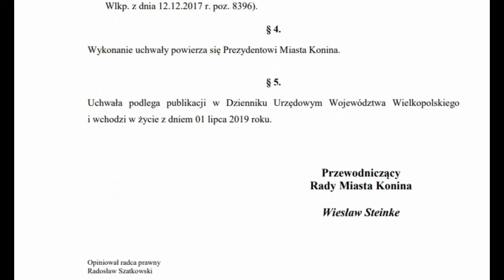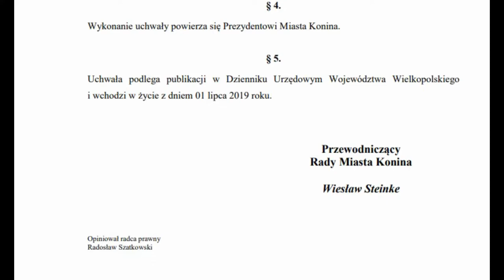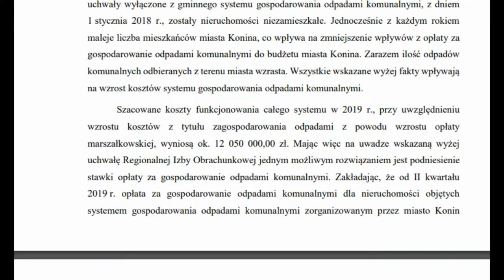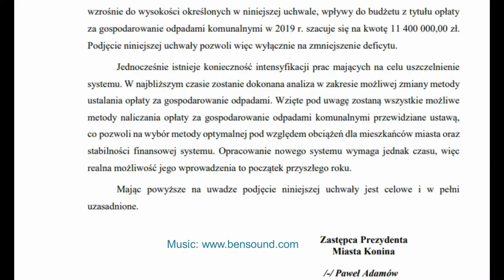PILNE!!! - Podwyżka za ŚMIECI 30% i 60% CZAS ZAPROTESTOWAĆ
PILNE!!! - Podwyżka za ŚMIECI 30% i 60%
CZAS ZAPROTESTOWAĆ